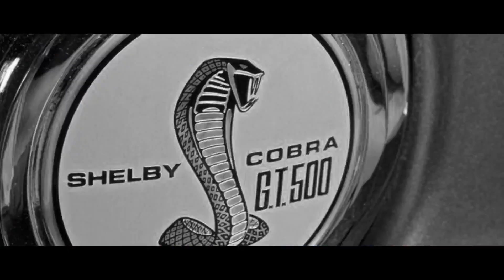THE CREW - Offizieller Launch Trailer [DE]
The Crew ist jetzt im Handel erhältlich! Begleitet eure Freunde auf einer wilden Fahrt, durch eine riesige Nachbildung der Vereinigten Staaten und Unmengen spannender Herausforderungen. In diesem ersten MMO Rennspiel könnt ihr euch wie noch nie zuvor zu einem unschlagbaren Team zusammenschließen oder in adrenalingetriebenen Wettkämpfen gegeneinander antreten.